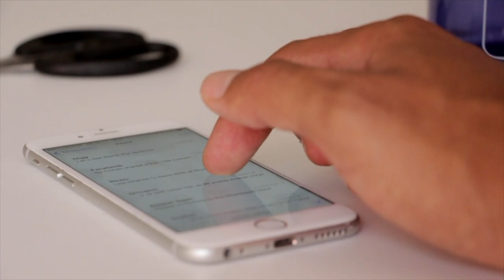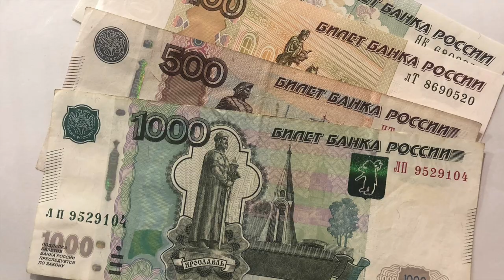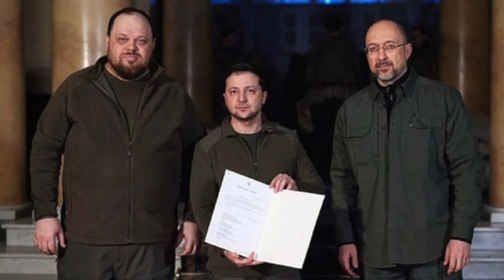VENÄJÄN RAUKKAMAINEN HYÖKKÄYS UKRAINAAN 🇺🇦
Torstaina 24. helmikuuta aikaisin aamulla Venäjä aloitti hyökkäyksen Ukrainaan. Hyökkäys Ukrainaan on kestänyt tämän videon julkaisuhetkellä noin viikon ajan. Jo tässä vaiheessa voi sanoa, että eletään peruuttamatonta käännekohtaa Euroopan ja maailman historiassa. Ukraina on puolustanut vapauttaan ja itsenäisyyttään sitkeästi ja lukuisat muut maat ovat yhdistyneet tukemaan Ukrainaa. Tällä videolla selvitetään, mitä Ukrainassa on viime päivinä tapahtunut ja miten tilanteeseen on päädytty. Historiallista taustaa haetaan Neuvostoliiton romahduksesta ja Krimin valtaamisesta 2014. Tilanne elää koko ajan, joten tarkista uusimmat tiedot luotettavista uutislähteistä.

SUBTITLES in Russian by Hannele Lindblad, thank you! 🙏

- Videon tiedot on koottu useista eri luotettavien uutislähteiden uutisista, mm. Yle, HS, BBC. Katso myös koko ajan päivittyvä englanninkielinen Wikipedia-sivu hyökkäyksestä ja sen lähteet
- Joitain käytettyjä uutislähteitä:

🎥 Tuotantokalusto: Panasonic Lumix GH5 (Leica DG Vario-Elmarit 12-60mm), Røde Videomic Pro+, Yongnuo YN-160 III LED-valaisimet, Final Cut Pro, Macbook Pro M1Effects